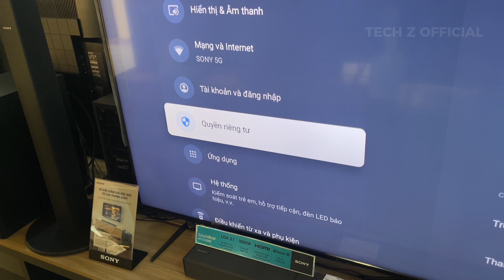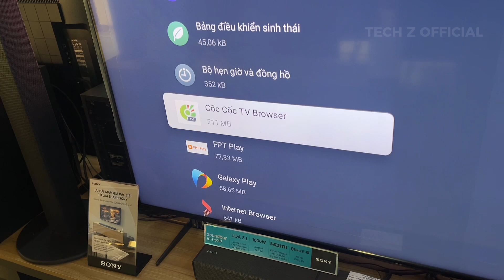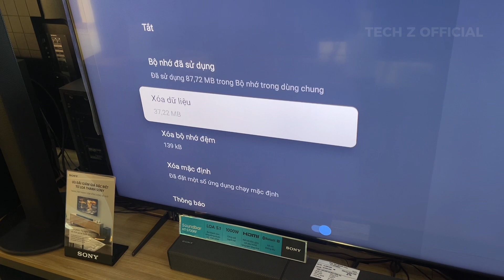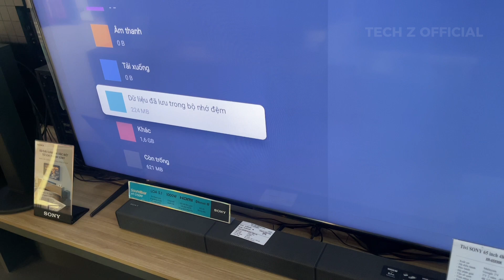Tăng bộ nhớ cho Google Tivi Sony : Xoá bớt ứng dụng Tv chạy nhanh hơn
Video này sẽ hướng dẫn bạn cách tăng bộ nhớ cho Google Tivi Sony của mình. Chúng ta sẽ tập trung vào việc xoá bớt các ứng dụng không cần thiết để giúp tivi chạy nhanh hơn.

Đầu tiên, chúng ta sẽ khám phá danh sách ứng dụng trên tivi. Bạn sẽ tìm thấy nó trong menu chính hoặc trong cài đặt của tivi. Sau đó, hãy xem xét từng ứng dụng một và đánh giá xem chúng có thực sự cần thiết hay không.

Trong quá trình này, chúng ta sẽ xoá bớt các ứng dụng không cần thiết. Điều này giúp giải phóng không gian bộ nhớ và tối ưu hóa hiệu suất của tivi. Bạn chỉ cần chọn ứng dụng muốn xoá và nhấn vào nút xoá.

Nếu bạn không chắc chắn về một số ứng dụng, hãy tìm hiểu thêm thông tin về chúng trước khi xoá. Điều này giúp bạn tránh xoá nhầm các ứng dụng quan trọng.

Sau khi xoá bớt các ứng dụng không cần thiết, bạn sẽ nhận thấy tivi chạy nhanh hơn và có nhiều không gian bộ nhớ hơn để lưu trữ các ứng dụng và dữ liệu quan trọng.

Nhớ đảm bảo rằng bạn chỉ xoá bớt các ứng dụng mà bạn thực sự không sử dụng để tránh gặp phải các vấn đề không mong muốn. Hãy thực hiện các bước cẩn thận và tận hưởng tivi Sony của bạn chạy nhanh hơn sau khi tăng bộ nhớ!